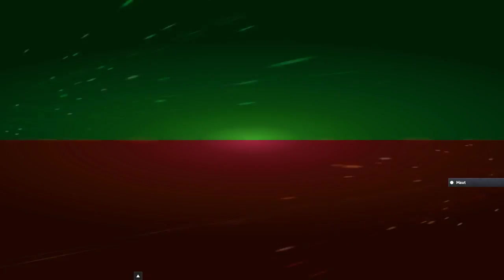SG e sports vs Infamous #3 The International 2017 Qualifiers